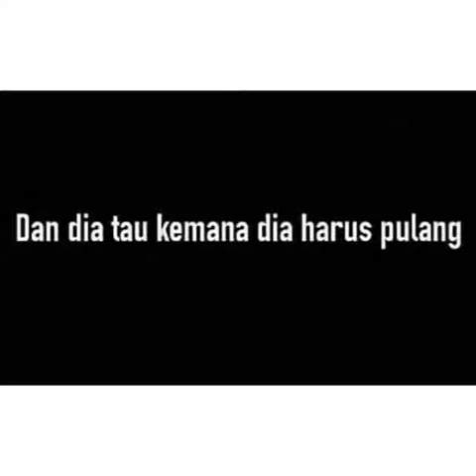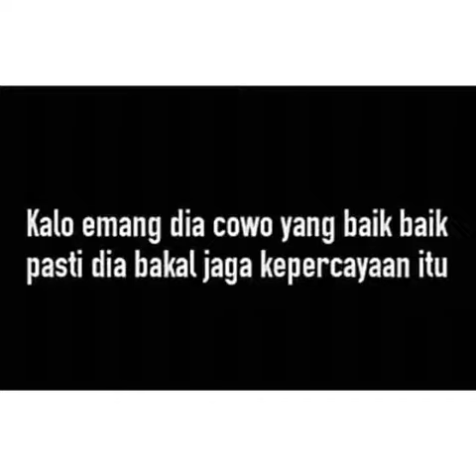LAKUKAN SEPERTI INI AGAR KAMU TAU MANA YANG SERIUS & MANA YANG MODUS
Pria itu juga punya kesibukan, jangan terlalu mengekang dia